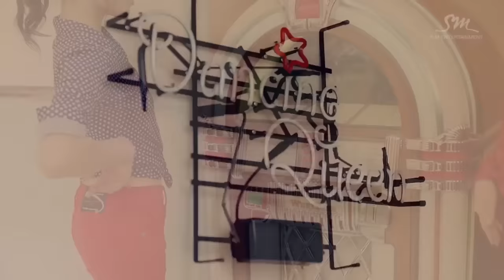ELLAS SON LAS VERDADERAS PATRONAS DEL KPOP *Y SOPORTEN* | GIRLS GENERATION 17 AÑOS | CHISMEKOREANO